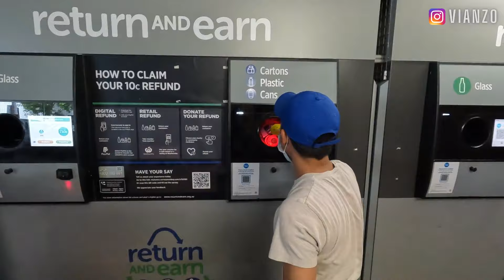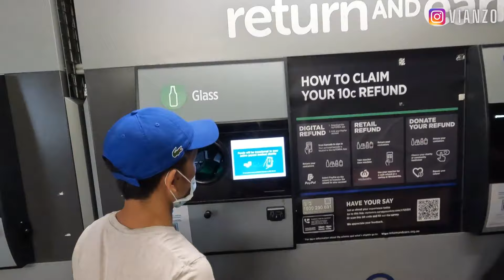#140 CUAN TAMBAHAN DARI HASIL JUAL BOTOL BEKAS // KERJA DI AUSTRALIA 🇦🇺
LET'S KEEP IN TOUCH WITH ME

Listen ad-free with YouTube Premium
Song
Bring Me The Light
Artist
T & Sugah